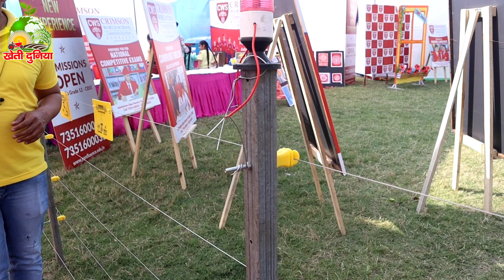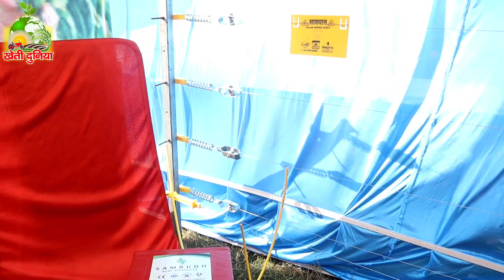भारत की सबसे NO.1 झटका मशीन सरकार मान्यता प्राप्त मात्र ₹3000 से शुरू SMART SECURITY FENCING